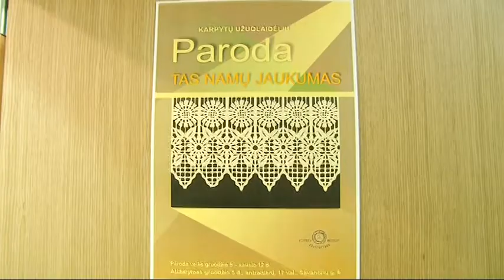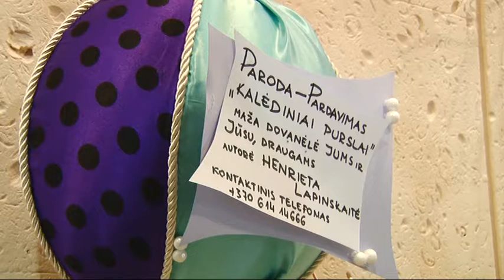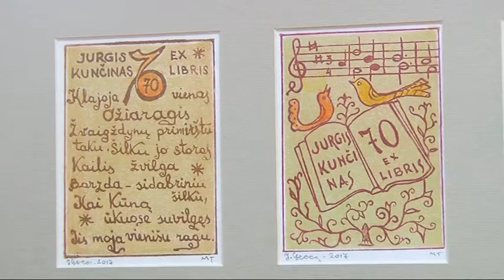Kulturos langas 2017 12 11